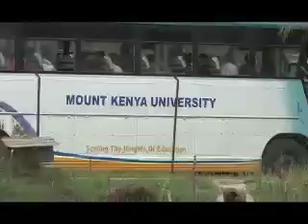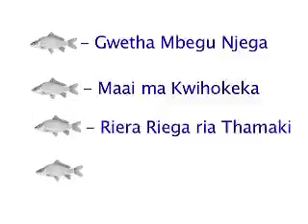KILIMO BIASHARA KIKUYU VERSION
URIMI WA THAMAKI